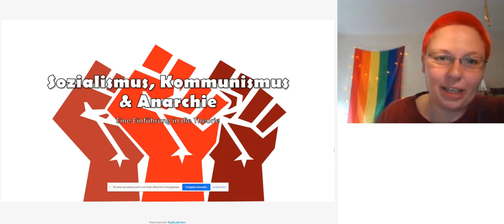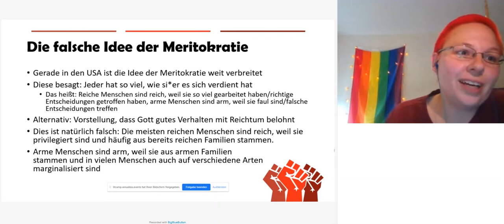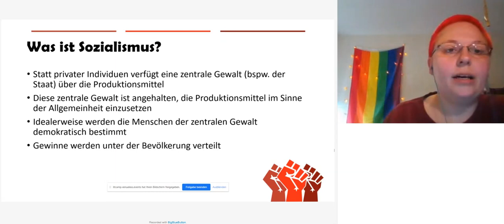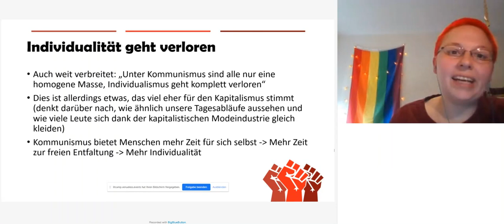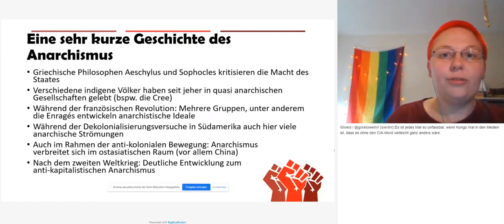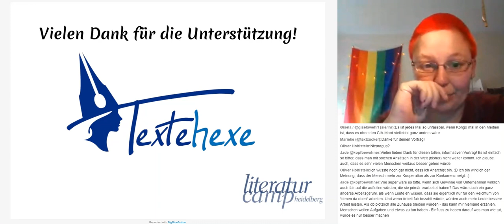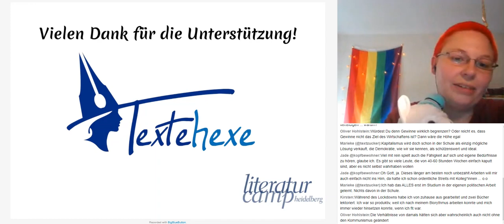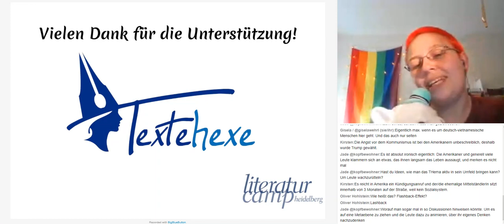Alex Prum Sozialismus, Kommunismus & Anarchie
Kapitalismus funktioniert nicht, das sehen wir aktuell überall auf der Welt. Jährlich verhungern Millionen von Menschen, während dieses Wirtschaftssystem langsam, aber sicher den Planeten zugrunde richtet. In dieser Session beschäftigen wir uns damit, wie es soweit kommen konnte und was genau die Schwächen des Kapitalismus und vor allem des modernen Kapitalismus sind. Außerdem beschäftigen wir uns mit den Alternativansätze Sozialismus und Kommunismus, wie diese eigentlich Funktionieren und warum diese besser funktionieren könnten.
Außerdem erzähle ich euch ein wenig etwas über Anarchie - weil wir viel zu wenig über Anarchie sprechen.